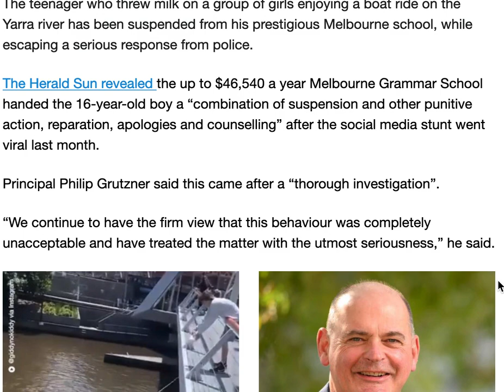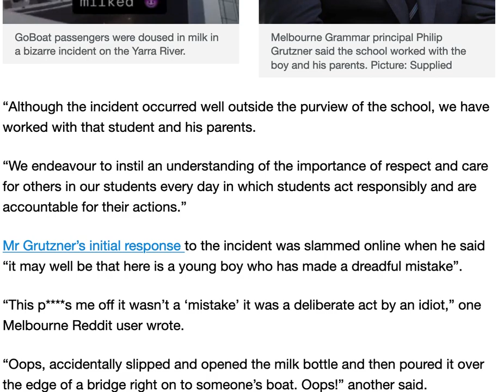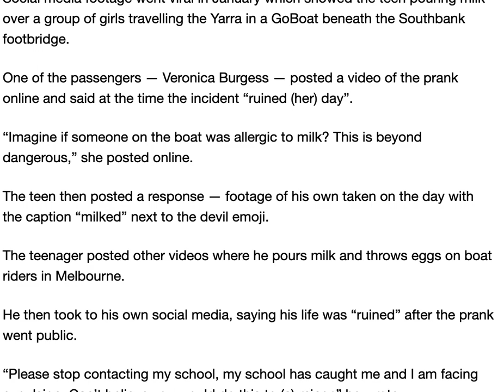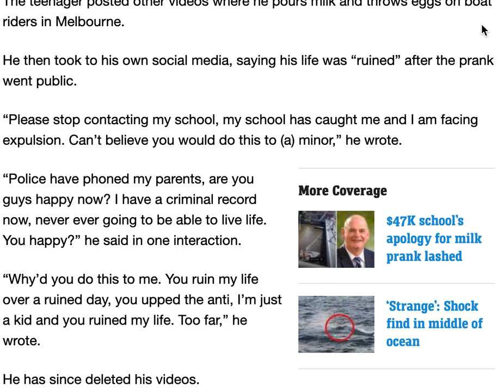Melbourne student expelled after a milk prank at the Yara River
A update of the Melbourne prankster now being expelled for the viral milk prank at the Yara River.